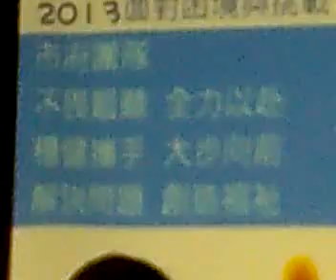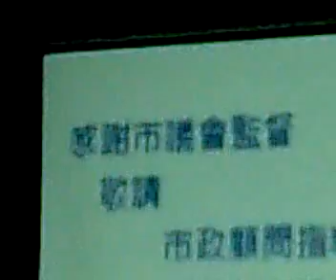Qik - Mobile video by Jimmy Wu